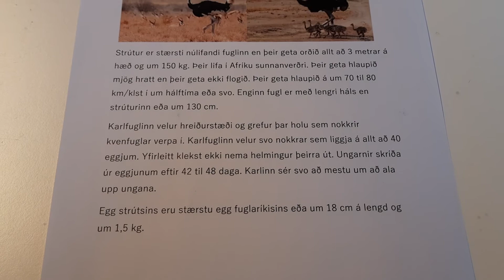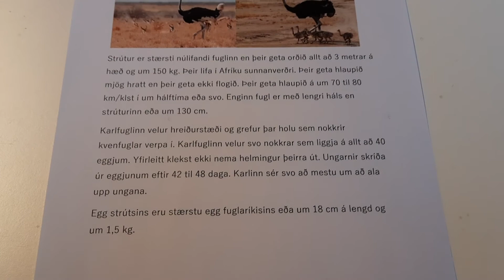Furðudýr vikunnar - Strútur